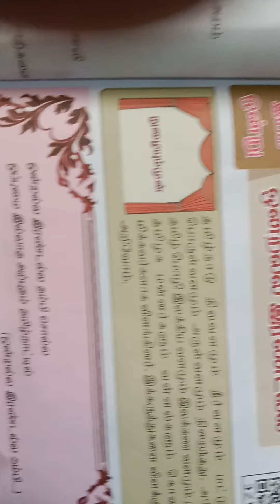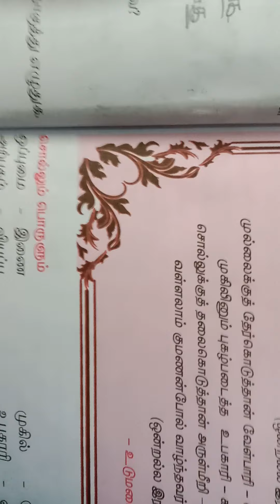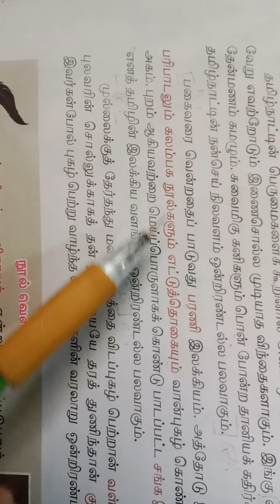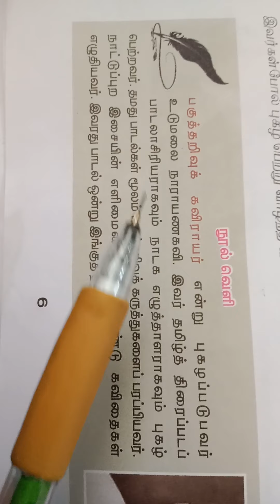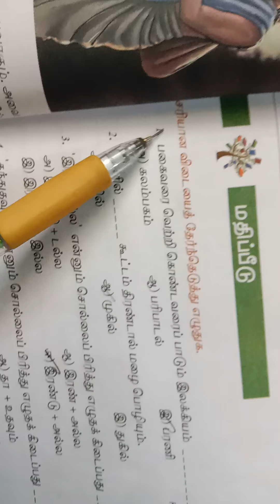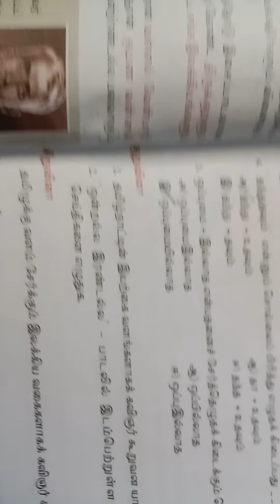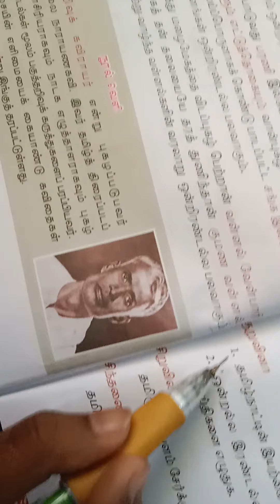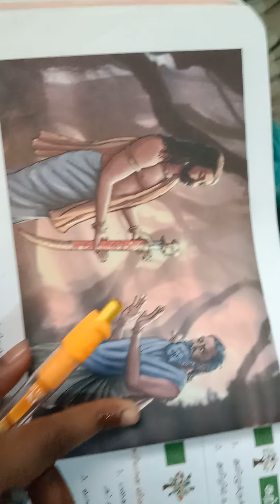7th 1term tamil onralla erantalla paatam 2 question And answers